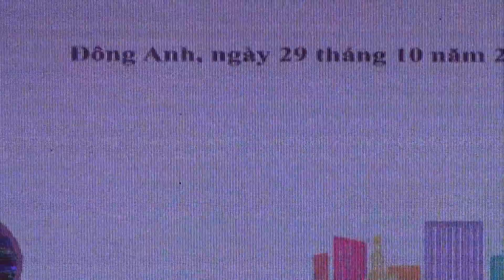Chung Khảo - Liên hoan Tuyên truyền viên - Đông Anh, Miền Quê Đáng Sống 2018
Chung Khảo - Liên hoan Tuyên truyền viên - Đông Anh, Miền Quê Đáng Sống 2018 do Hội LHPN Huyện Đông Anh tổ chức